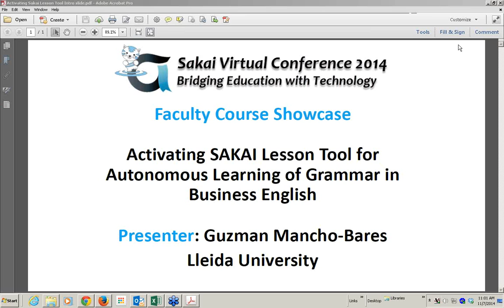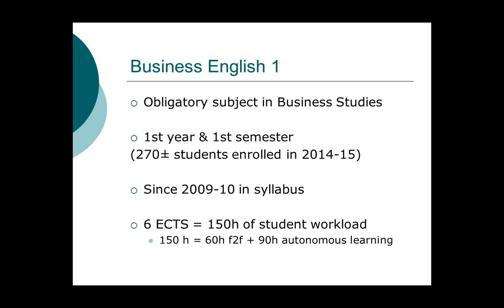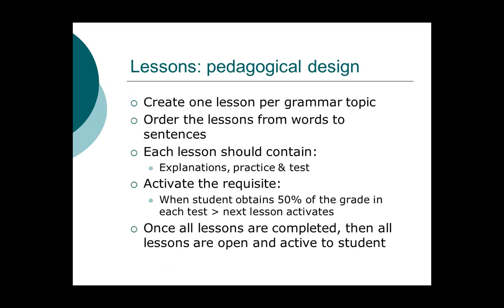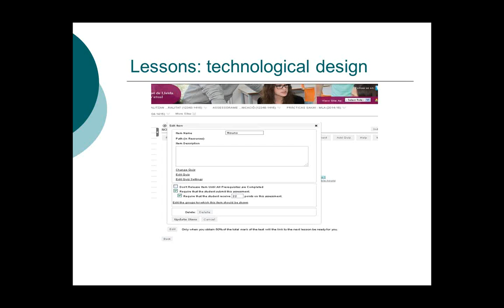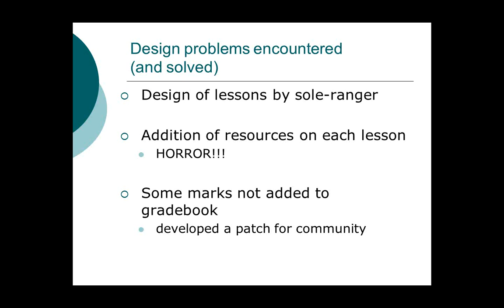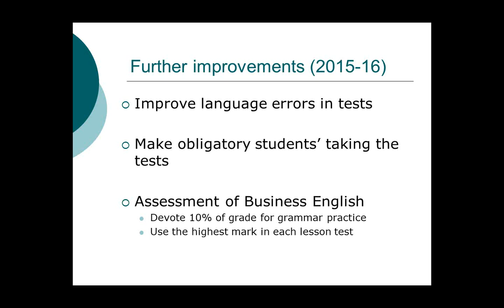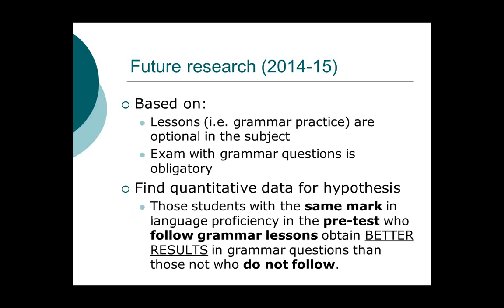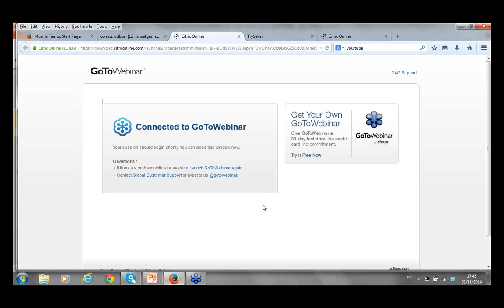Activating Sakai Lesson Tool for Autonomous Learning of Grammar in Business English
BE is taught at the UdL, with 6-ECTS credits, corresponding to 150 hours of student’s workload. Each student meets 60 hours f2f during the semester, while students perform autonomous learning activities in the remaining 90 hours. Class observation showed that students mostly fail the grammar questions in the final BE exam, although a collection of external links (uploaded on Resources) has traditionally been provided to students to autonomously revise grammar points. Evidence shows that a better tutorial system is much needed which would enhance students’ grammar of English. The SAKAI lesson tool can help in this process due to its scalability.
Ten grammar topics were selected, and were ordered according to syntactic level: from nouns to connectors. Each topic was considered a lesson, with same design: three sections containing explanations, practice—both with external links—, and a test on the topic, produced by the SAKAI test tool. Lessons activate under the condition that a 5/10 mark is obtained in the test. In 2014-15, these lessons will be tested and improvements will be made to the lessons accordingly for 2015-16.